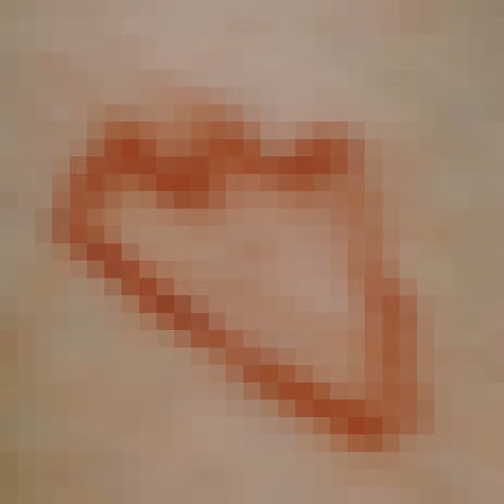XXXTENTACION - TUMMY TUCK (XXX “LICK” VERSE) (432 Hz)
📄 𝗟𝗬𝗥𝗜𝗖𝗦:

[Intro: Smokepurpp]
Bitch I'ma live off these licks (Bitch I'ma live off a-)
Bitch I'ma live off these licks (Yeah)
Bitch I'ma live off these licks

[Verse: XXXTENTACION]
Watch me swing my blade
Watch me throw this dick, your face
Hold up
Black shield on my waist
Bitch your blood, I wanna taste (Yeah)
Get it (Yeah!)
Pull up to your mama crib (Okay)
I shout outside like what's up bitch (Yeah!)
You 'bout it like you talkin' bitch (Okay)
I swing at you like fuck that shit (Oh my God, oh my god, yeah)
My blade got no name (Yeah!)
She suck me, wanna taste, ayy (Yeah!)
My vool hit my line, he say he got that bitch on pay, ayy (Yeah, yeah, yeah yeah yeah)
I feel like Mayweather how I punch him in the face (Get it)
X please drop the tape, ayy (Okay)
Bitches give me face, fuck! (Yeah)
Nigga Tec, pistol touch his neck
Watch his body drop (Bitch)
No tummy tuck, make your tummy tuck
Make your bladder bust (Bitch)
You done it now, bitch you done it now (Yeah)
Bitch the fuck is up (Yeah)
Might touch you bruh, you'll get touched lil' bruh (Yeah)
Fucker tighten up (Fuck nigga!)